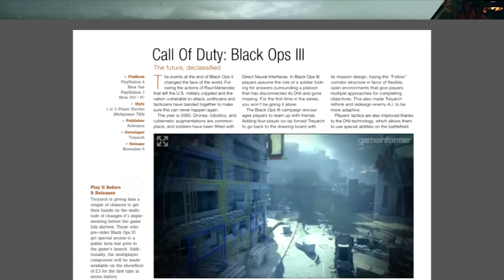BO3 NEWS: Xbox 360 & PS3 Listed For Retail In GameStop Magazine!!! (COD BO3 NEWS)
ActionPacked here with more CoD BO3 NEWS! It seems Xbox 360 & PS3 will have versions of Black Ops 3. The official GameStop magazine called GameInformer detailed this in their recent issue. Why is Activision not announcing anything? Who knows! Perhaps the magazine made a mistake or maybe Activision is not saying anything because they don't know for themselves. BO3 for Xbox 360 & PS3 (last-gen consoles) might still have a long way before it is a finished product and they may very well be unsure about its progress. As usual we'll have to see what is said in coming months.

I read all my comments and messages so if you have a video you want me to make or have a question about Call of Duty BO3 News answered just leave a comment, I'll reply as fast as possible.